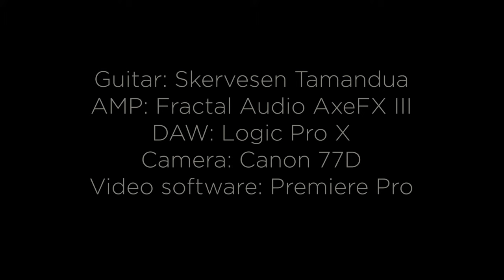Friisson - Ascend (Guitar Play Through)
Guitar play through of, ‘Ascend’, the debut single of progressive rock project, FRIISSON. The guitar in the video is a Skervesen Tamandua 6. Enjoy!